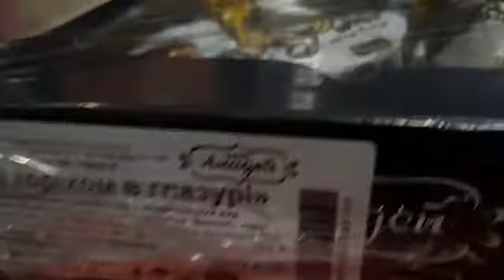Конфеты Финик Амадей 1кг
Отправка и доставка товара  возможна Новой почтой, Укрпочтой, Деливери, Justin
Самовывоз со склада :  Запорожье, ул.Гоголя, 30